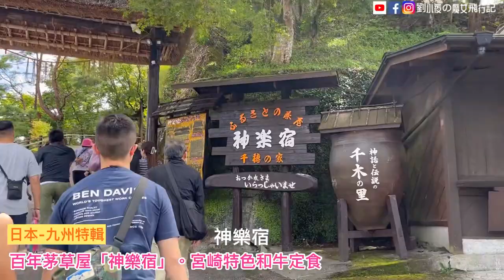[VLOG]日本-九州旅行特輯｜宮崎。高千穗｜『神樂宿』宮崎和牛特色定食。百年茅草屋的鄉間體驗*跟著KKDay玩日本*日本一日團*日本旅遊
跟著KKDay玩九州這個一天的行程，中午就在高千穗附近吃這個當地很具代表的鄉土料理。

『神樂宿。千穗之家』位於高千穗峽谷附近，一個具有百年歷史的茅草建築，起初建設主要是為了保存、重現在日式榻榻米上表演神樂的傳統而建造的茅草屋頂建築。

特定的日子「神樂之宿」的主要用途，是為了創造地區文化而設置的廣場，以出雲神樂為首，在這邊有表演的活動，發揚傳統文化。

進入神樂宿可以體驗日本傳統在榻榻米房間裡用餐的感受，享受著當地美食。
餐點多以定食套餐為主，大約有三~四種選擇(可以參考下方官網)，料理的名稱也被稱作『田樂料理』。
是鐮倉時代由南阿蘇流傳下來的料理主題，也算是日本最古老的鄉土料理，少了一般日本料理的精緻，是以天然農家野菜與山、海產為主的在地料理食材搭配，主食包含地雞、鱒魚、和牛。
值得一提的就是宮崎這邊高千穗出產的黑毛和牛，擁有柔嫩的口感與甜美的肉汁，不需要過多的調味，就非常多汁美味，這次KKDay為我們安排的就是和牛的定食套餐。

餐點中間搭配了九州當地有名的『黑霧島燒酎』，甘甜爽口，搭配著定食享用真的是超棒的享受，推薦大家如果來九州，進到高千穗不妨順路可以安排到『神樂宿。千穗之家』，來體驗一下真正的日本鄉間料理。

PS.這邊建議一定要預約，因為團體旅遊蠻多人會過來的，突然跑來不一定會有機會吃的到喔。

◎營業時間：AM11:00-PM14:00； PM18:00-21:00(預約制)
◎地址：宮崎縣西臼杵郡高千穗町押方南平1254-3

音樂家: @iksonmusic